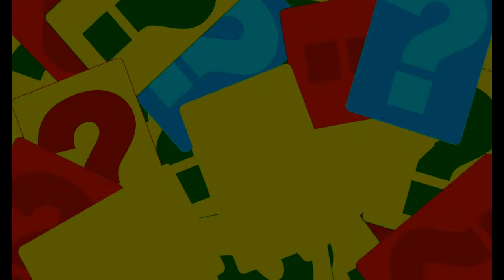QUIZ COMPETITION 2016 17